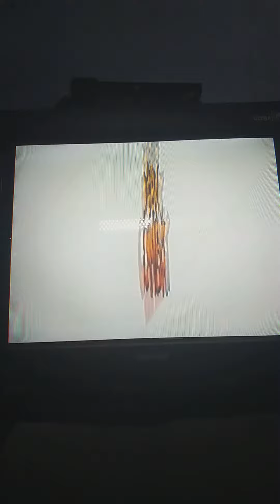Naruto shippuden ultimate ninja 4- Tenten (Clássico) vs Naruto